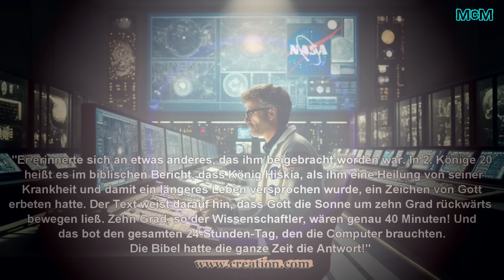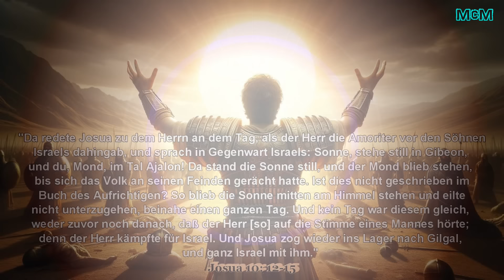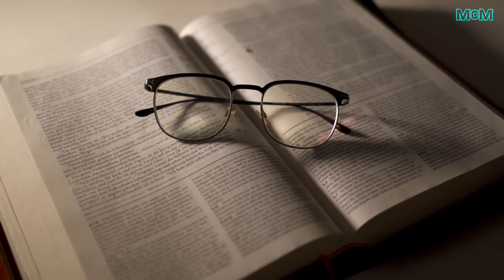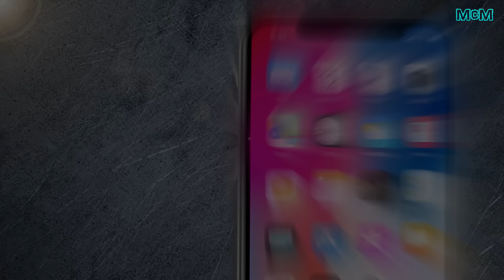NASA entdeckt Josuas Wunder ➤ Der Tag, an dem die Zeit stillstand